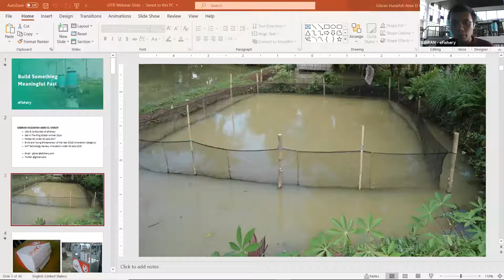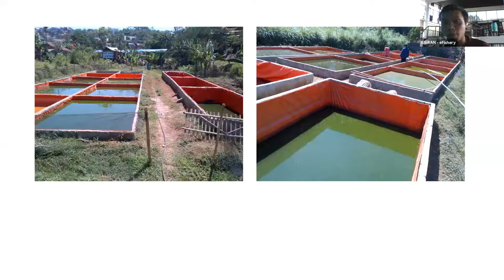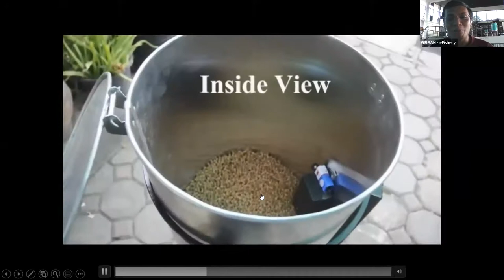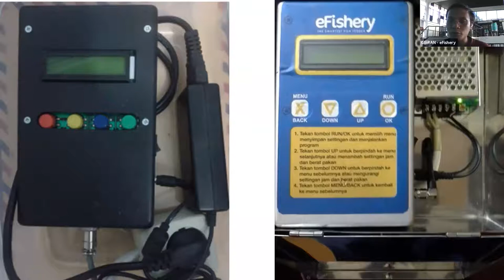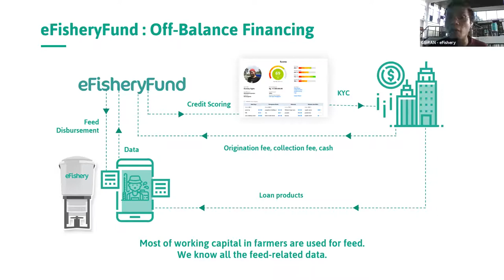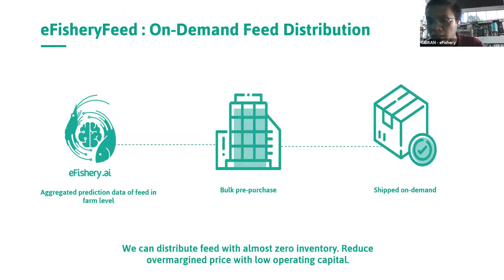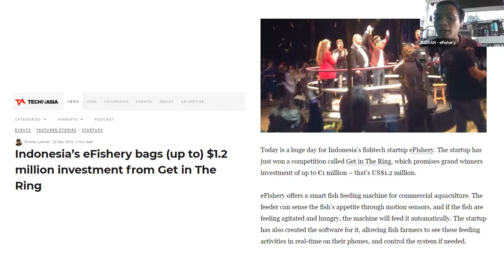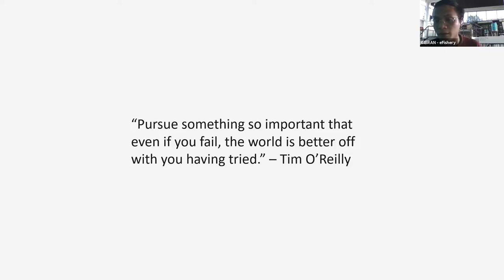Get in the Ring - Webinar with Gibran Huzaifah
We've invited winner of Get in the Ring 2014 and founder of eFishery, Gibran Huzaifah, to share his story. In this session Gibran explains his story of how he launched eFishery, gained global exposure and grew his business to one of the leading Asian organizations in fishery and automated feeding solutions.